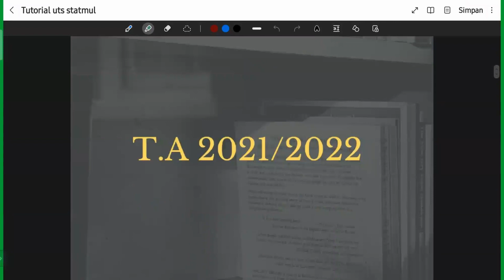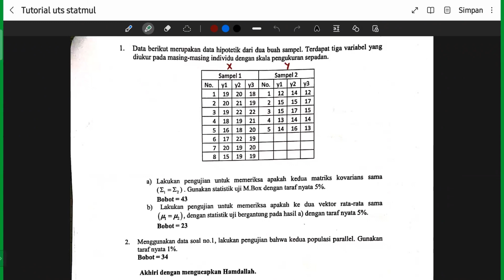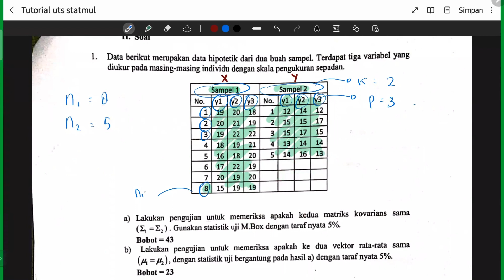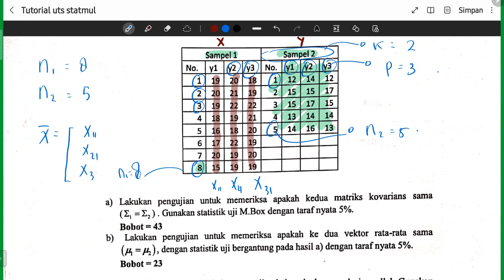Tutorial Pembahasan UTS Statistika Multivariat 2022/2023 - Himasta Unisba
Silakan klik link di bawah ini untuk latihan mengerjakan soal-soal ujian Tahun Ajaran sebelumnya.

Jangan lupa untuk melakukan absensi video tutorial :
Statistika Multivariat :